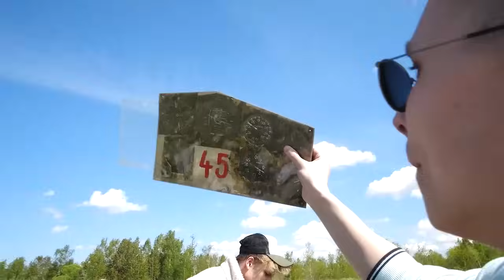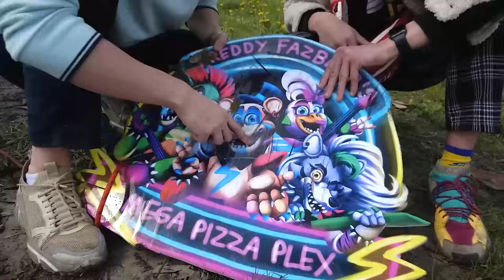J'AI PÊCHÉ FNAF Security Breach ANIMATRONIC SUN sur la Pêche Magnétique !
Dans cette vidéo J'AI PÊCHÉ FNAF Security Breach ANIMATRONIC SUN sur la Pêche Magnétique ! SUN ANIMATRONIC et MOON'S ANIMATRONIC sont deux dangereux robots qui ont coulé dans le lac de la FONDATION SCP ! Les ANIMATRONIQUES existent aussi dans la vie réelle, pas seulement dans FNAF ! Arishnev et Vilyam Bruno ont réalisé un défi de pêche magnétique pour résoudre les mystères de SCP FOUNDATION ! Et Safik 1234 nous a aidé à trouver l'aimant.!